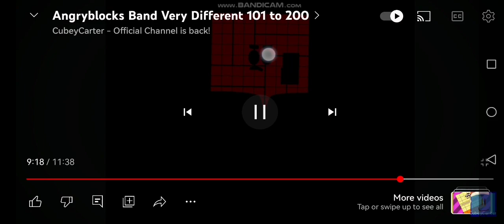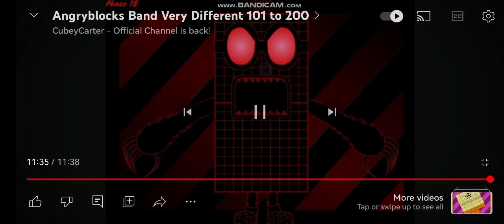angry blocks band very different 181-200